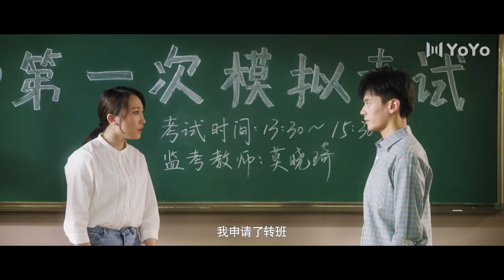太帅了！卫来为方学转入高四班，还直接无视了欺负方学的“绿茶男” | EP01 CLIP - 放学别走Don't Leave After School | 李婷婷/姚弛